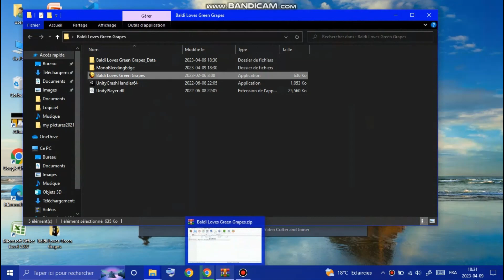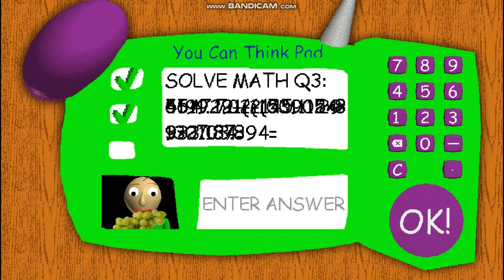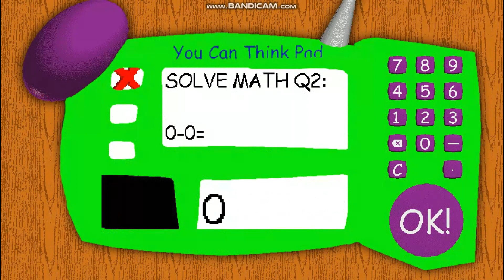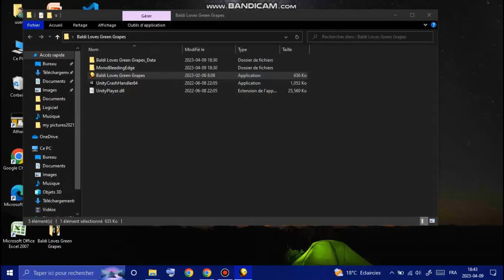Baldi Loves Grapes - Baldi's Basics Mod